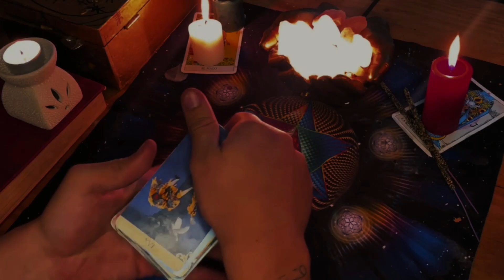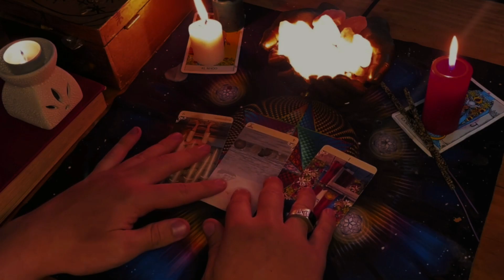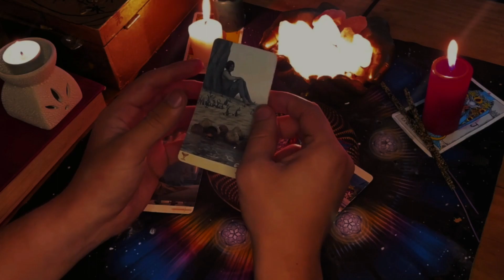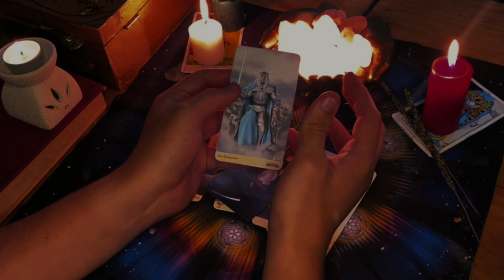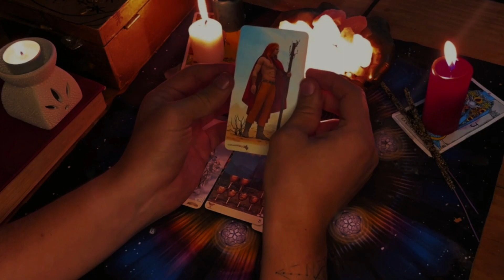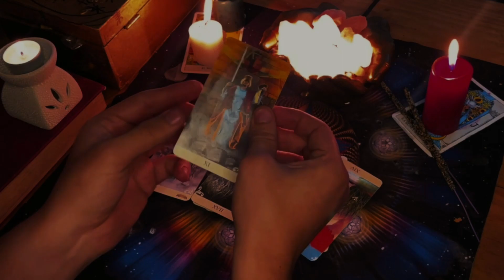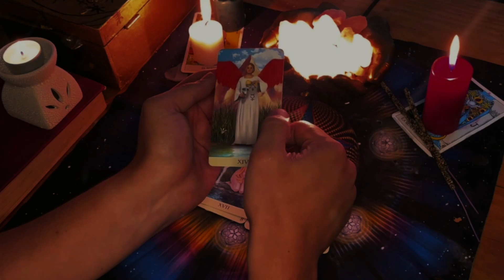ACUARIO 🌈𝗗𝗜𝗢𝗦 𝗦𝗔𝗡𝗧𝗢 😍𝗟𝗼 𝗣𝗘𝗗𝗜𝗦𝗧𝗘 𝗰𝗼𝗻 𝗲𝗹 𝗔𝗟𝗠𝗔 𝘆 𝗽𝗼𝗿 𝗳𝗶𝗻 𝘁𝘂𝘀 𝗗𝗘𝗦𝗘𝗢𝗦 𝘀𝗲 𝗖𝗨𝗠𝗣𝗟𝗘𝗡 ✅𝐇𝐎𝐑Ó𝐒𝐂𝐎𝐏𝐎 ACUARIO AMOR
SHORTS
REPRODUCIENDO
Bolivia es un hermoso país /
Behindatrip
5.9 K vistas

SHORTS
REPRODUCIENDO
A esta suiza le encantó cómo hablan los chilenos /
Behindatrip
14 k vistas

SHORTS
REPRODUCIENDO
Viajera uruguaya visitó Toconao /
Behindatrip
1.3 K vistas

SHORTS
REPRODUCIENDO
Los chilenos se hacen entender con los extranjeros /
Behindatrip
2.1 K vistas

SHORTS
REPRODUCIENDO
A este alemán le gusta Chico Trujillo /
Behindatrip
886 vistas

SHORTS
REPRODUCIENDO
Hice mi práctica en Chile y me conecté con adultos mayores /
Behindatrip
2.6 K vistas

12:42
REPRODUCIENDO
YSY A - RADIO CLUB HITS (LA PELICULA)

YSY A
259 k vistas
hace 1 día
9.1K VPH

2.4x

0:00 YSY A - MAS GRANDE ESTE AÑO (PROD. CLUB HATS) 2:16 YSY A - CADA VEZ QUE (PROD. CLUB HATS) 5:00 YSY A - YA NI YO ME ENTIENDO FT REI, OBIE WANSHOT (PROD. CLUB HATS) 6:55 YSY A - TONY SOPRANO...

11:47
REPRODUCIENDO
CONOCÍ AL CLON DE FEDE VIGEVANI!

Fede Vigevani 2
2.4 M de vistas
hace 23 horas
122.8K VPH

1.8x

Hola amigos! En este vlog fuimos a Puebla a hacer un show! mi instagram

Me enteré de la manera más inesperada 😡😡
2.3 M de vistas

MIS HERMANOS SON ALTOS
2.1 M de vistas

lo más barato de un walmart.
1.8 M de vistas

¿De que país eres? 🤓❤️
2.7 M de vistas

Detrás de cámaras “haciendo transiciones” 💃🏻
1.7 M de vistas

✅El ingeniero resolviendo
199 k vistas

4:37
REPRODUCIENDO
FMK, Omar Montes, Ana Mena, LIT killah, Rusherking, Mesita - CAMIONETOTA (Official Video)

FMK
281 k vistas

4:37
REPRODUCIENDO
Myke Towers, Bad Bunny - ADIVINO (Official Visualizer)

Myke Towers
1 M de vistas
LETRA / LYRIC = Sin ofenderte, No me perteneces a mi, Ma’ tu eres de la calle, No sabes que es una noche...

2:30
REPRODUCIENDO
Nicki Nicole - Ojos Verdes (Official Video)

nicki nicole
979 k vistas
Nicki Nicole - Ojos Verdes (Official Video) Music: Apple Music Spotify Amazon

15:25
REPRODUCIENDO
Probando comida mexicana en JAPÓN | ¡Comen tacos con palillos! 😱🥢

Luisito Comunica
2.9 M de vistas
En esta edición de Luisillo El Gordillo, recorremos las calles japonesas en busca de auténtica comida mexicana.

12:56
REPRODUCIENDO

FORTALEZA venció con autoridad a BOCA | Fortaleza 4-2 Boca Juniors | Resumen

DSports
371 k vistas